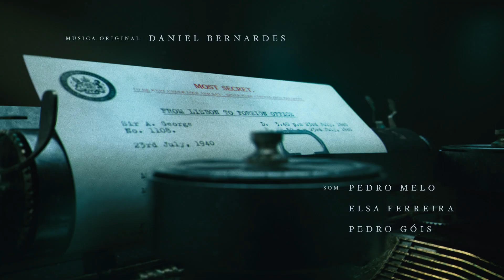A Espia: Genérico de Início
O Genérico Inicial da série "A Espia". Uma co-produção Ukbar Filmes, RTP e Ficcion Producciones. Estreia a 8 de Abril de 2020, às 21h, na RTP 1.